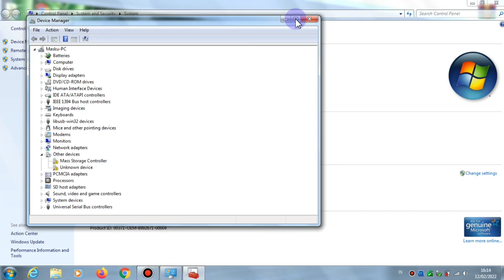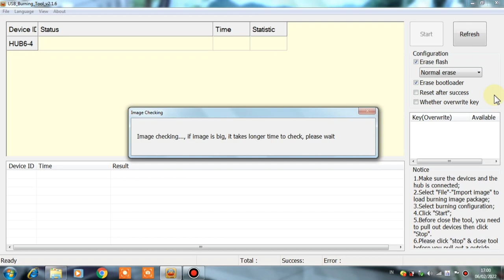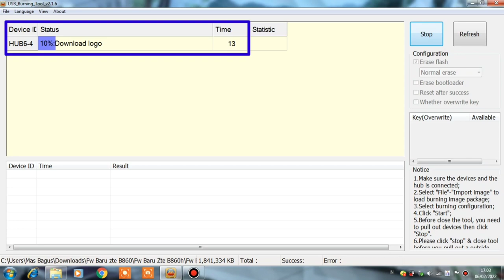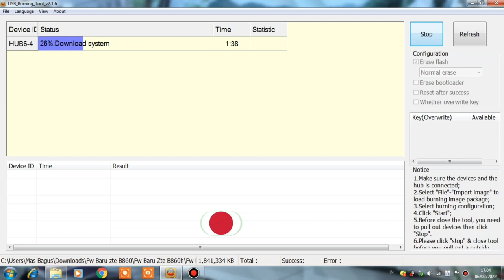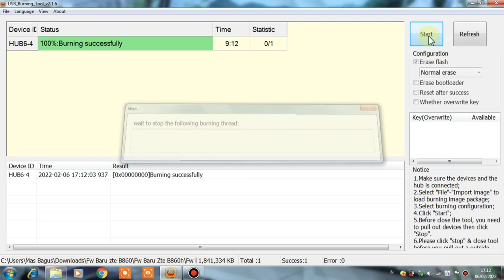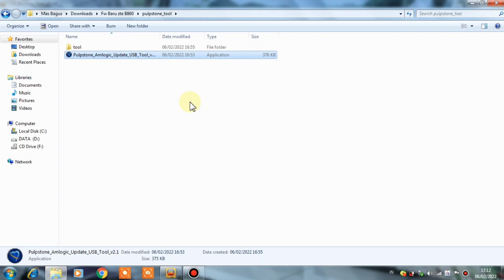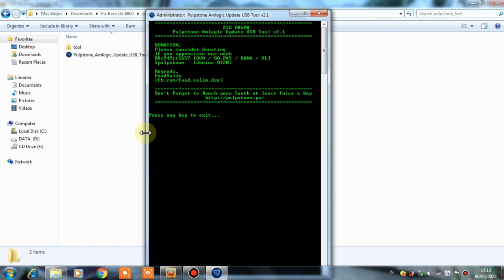Tutorial Flash Stb B860h || Anti Bootloop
Tutorial Flashing Stb B860H || Anti Bootlop, di video kali ini saya akan berbagi tips tentang cara flash stb b860h dengan firmware awal Tahun 2022, dan bagi teman teman yang belum pernah flash stb silahkan mengikuti langkah langkah yang saya lakukan yang pertama teman teman instalkan drivernya terlebih dulu di Laptop/Pc dan untuk cara flash dan root stb b860h saya menggunakan metode Ubt dan setelah berhasil melakukan flash firmware ini teman teman stop Ubtnya, dan jangan di Cabut dulu Kabel Usb Male to malenya kemudian teman teman Jalankan Flasher toolnya Pulpstone V 2,1 dan kemudian enable selinux Permisiv dengan tekan angka 3 dan enter dan setelahn selesai baru teman teman cabut kabel male to malenya dan untuk firmware untuk stb b860h ini sangat ringan dan stabil ya teman teman ok langsung saja kita persiapkan :

Bahan dan alat :
 1. Laptop/Pc
 2. STB B860H
 3. uSB Male to Male.
 4. Firmware stbb860h
 5. Ubt
 6. Driver
 7. Flasher tool Pulpstone v 2.1

Langkah langkah :
1. Flash stb dengan metode UBT
2. Setelah selesai flash Klik stop di UBT
3. Kabel Usb Male to Male Jangan di Cabut
4. Biarkan terhubung sdt dengan Laptop
5. Jalankan Flasher tool Pulpstone v 2.1
6. Enable selinux Permisive (tekan angka 3) enter
7. keluar dari Flasher tool (tekan huruf e)

 * KOMENT
Recording :
  1. Hdmi Video Capture
  2. Record PC
Backsoung :
Koleksi Audio Youtube :
JIKA ADA PIHAK YANG TIDAK BERKENAN MOHON HUBUNGI DI :
Editing :
1. Kinemaster
2. Pixellab